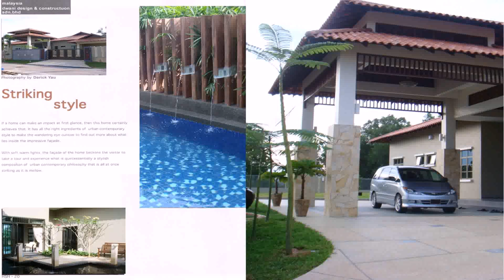Buy Car NY 5% DP